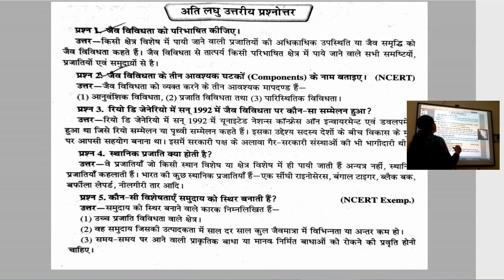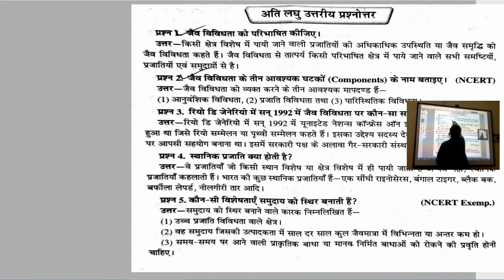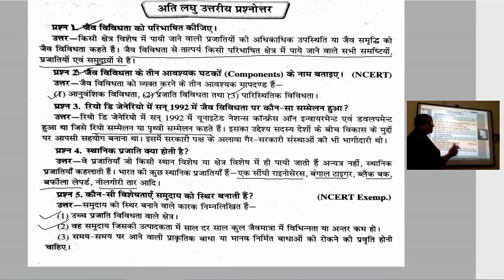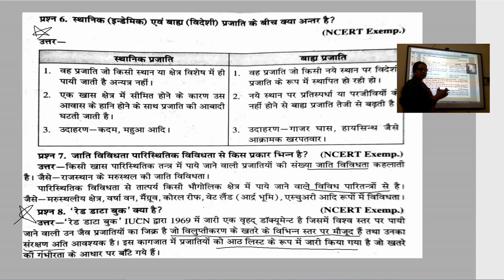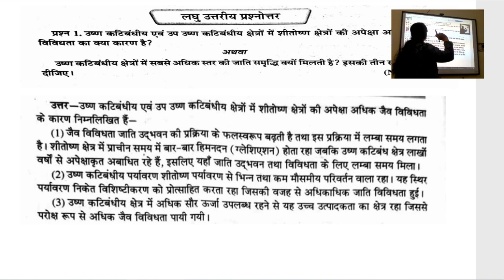कक्षा १२ जीव विज्ञान जैव विविधता,भाग 2